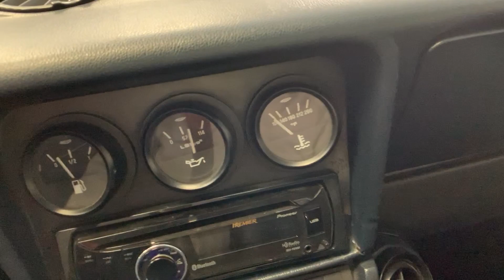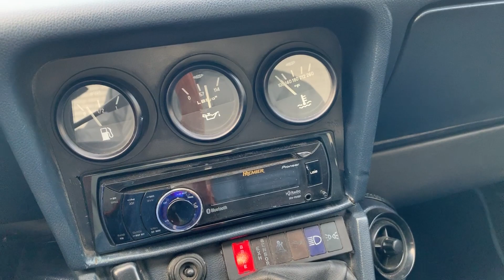1983 Alfa Romeo Spider Veloce - Azzuro Celeste / Blue Leather - 84k miles - Cold Start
1983 Alfa Romeo Spider Veloce - Azzuro Celeste / Blue Leather -  84k miles - Cold Start and Walk Around